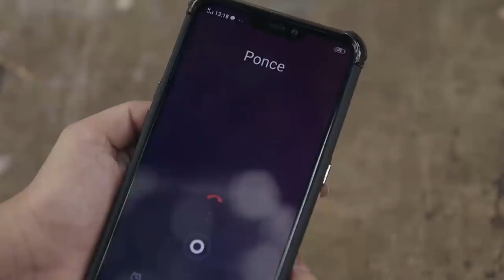Camila and Vito find out the result of Luna's DNA test | TKB (With Eng Subs)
Camila (Maja Salvador) and Vito (Geoff Eigenmann) discover that Luna (Alexa Ilacad) is not their daughter. (With English Subtitles)

Episode 108 Cast:
Maja Salvador (Camila, Alba) / Geoff Eigenmann (Vito)